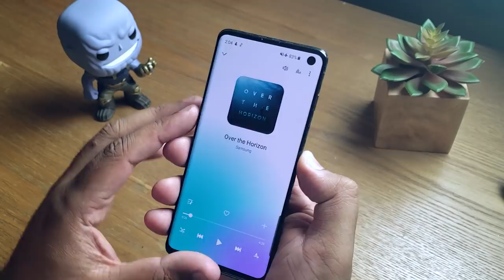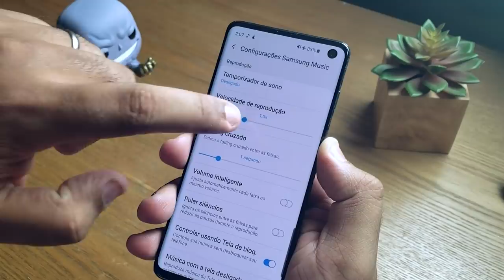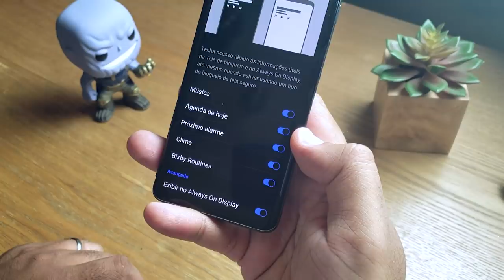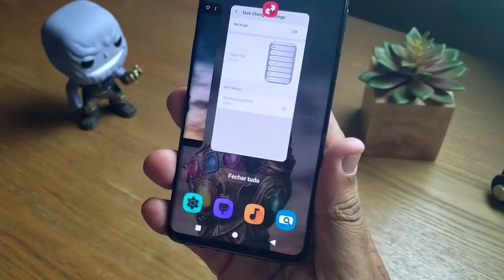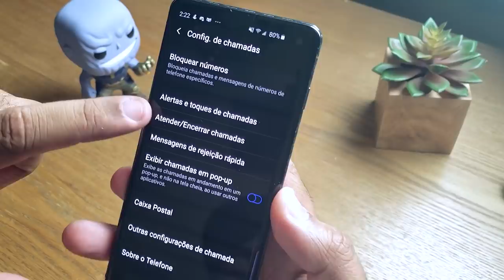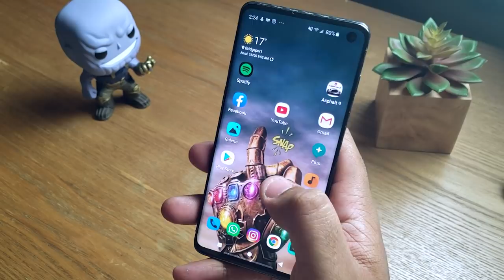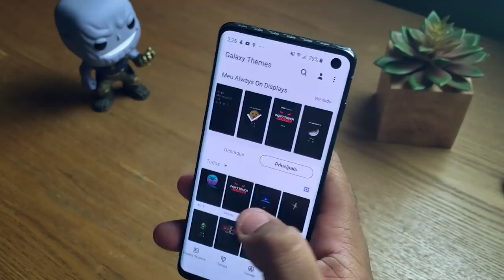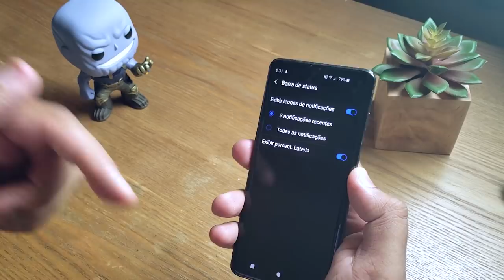GALAXY S10 - 10 melhores dicas e truques secretos - Parte 2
Nesse vídeo apresento a segunda parte com mais 10 dicas e truques pra você que é um feliz proprietário de um Galaxy s10, s10 Plus ou s10e.

✔️Ganhe mais views em seus vídeos

📱 Smartphones que indico para todos 👇

✔️ Samsung Galaxy J6
✔️ Samsung Galaxy J8
✔️ Huawei Mate 20
✔️ Xiaomi Black Shark
✔️ Xiaomi Mi 9
✔️ Samsung, Galaxy Note 9
✔️ LG K12
✔️ Zenfone Max Pro M1 4GB
✔️ Xiaomi Mi Mix 3
✔️ Xiaomi Mi 9 SE
✔️ Xiaomi Mi 8 Pro
✔️ Xiaomi Mi A2 Lite 32GB
✔️ Zenfone 5Z
✔️ Zenfone 5
✔️ Xiaomi Redmi 7 32gb
✔️ Xiaomi Redmi 7 64gb
✔️ Xiaomi Mi A2
✔️ Xiaomi Redmi Note 6 Pro
✔️ Xiaomi Mi 8 Lite
✔️ Huawei Honor 8x
✔️ Xiaomi, Redmi Note 7
✔️ Xiaomi Mi Max 3
✔️ Xiaomi Pocophone F1
✔️ Xiaomi Mi 8
✔️ Huawei Honor 10
✔️ Samsung Galaxy S10e
✔️ Huawei P20 Pro
✔️ iPhone Xr
✔️ Huawei Mate 20 Pro
✔️ Samsung Galaxy S10+
✔️ iPhone Xs Max
✔️ Motorola, Moto G6 32GB
✔️ Motorola, Moto G6 Plus: 64GB
✔️ Motorola, Moto G7 Play 32GB
✔️ Motorola, Moto G7 Power 32GB
✔️ Motorola, Moto G7 Plus 64GB
✔️ Huawei P30 Lite
✔️ Huawei P30
✔️ Huawei P30 Pro